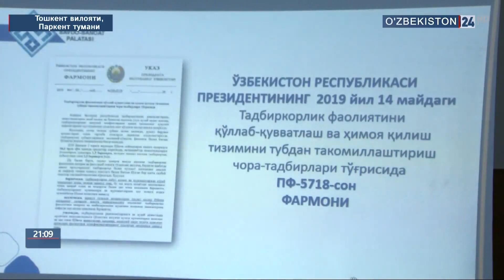Тошкент вилоятида Бош вазир қабулхонаси фаолияти